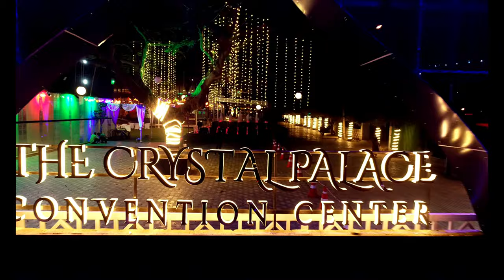THE CRYSTAL PALACE CONVENTION CENTER